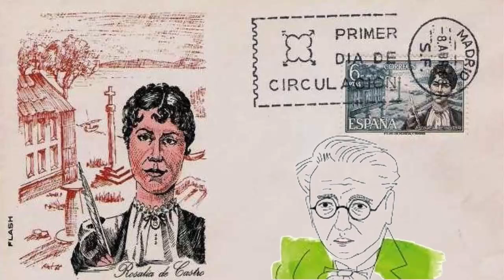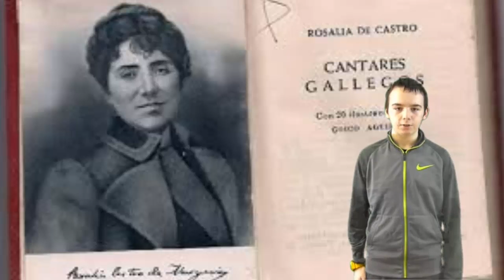Día de Rosalía CPI Conde de Fenosa de Ares